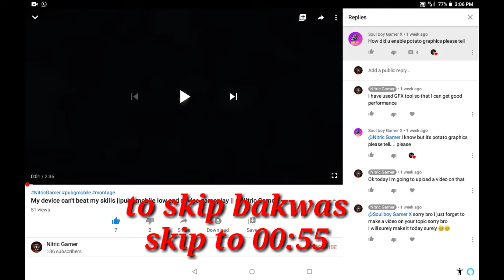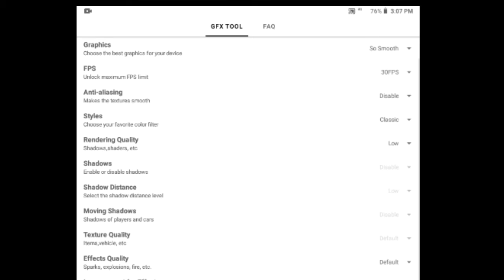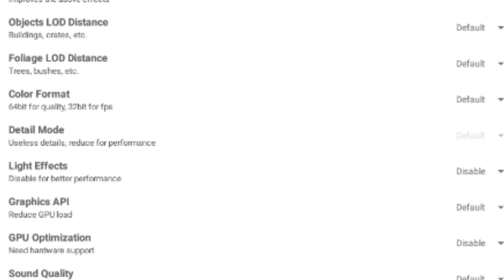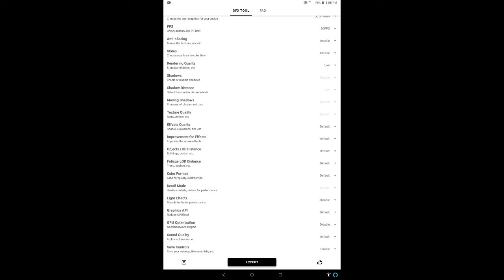PUBG MOBILE smooth no lag||lag problem fixed||2gb ram device or any other||NitricGamer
So guys in this video I have taught how to use
GFX tool and run your game smoothly
X X X
For downloading GFX tool just go to playstore and search
X X X
And also click on the bell icon
On which topic I should upload video
Your friends and family whoever needs it
And at the end thanks for reading
X X X